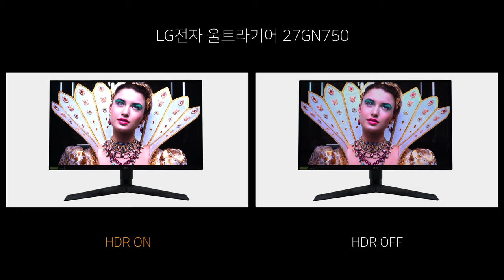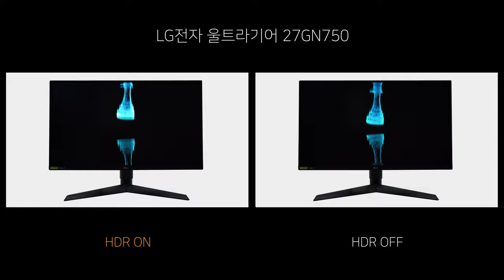Video HDR ON vs OFF - LG전자 울트라기어 27GN750